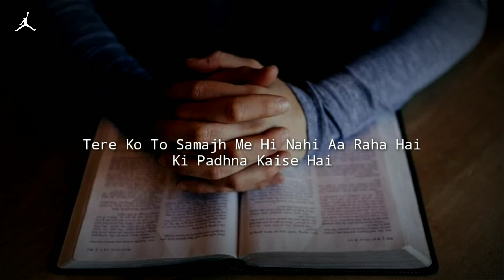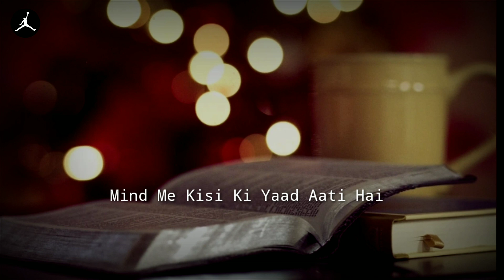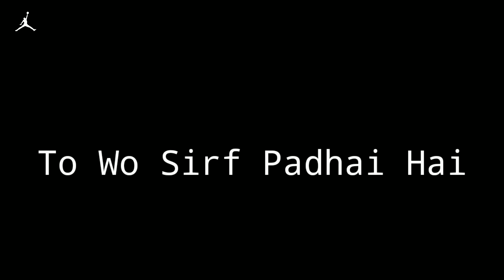पढ़ाई में मन कैसे लगाए ? | Most Hard Powerful Study Motivational Video | Sam Motivational Study 2020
Most hard powerful inspirational study motivation

Dil se shukriya ❤️